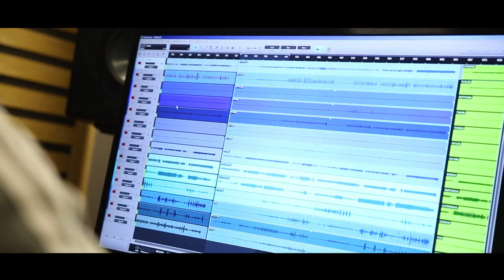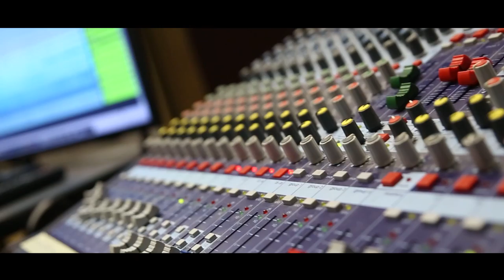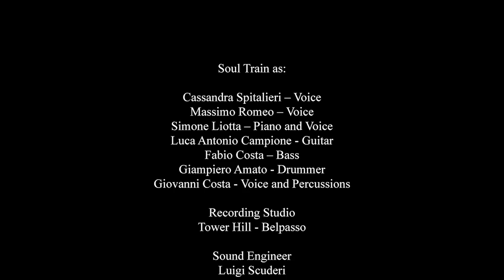SOUL TRAIN - DISCO BAND (Live in Studio)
STARS EVENTI E TAORMINA BY NIGHT® in collaborazione con Rifallo® Events & Fashion presentano:
Video promozionale registrato in studio. Soul Train per il tuo evento e per il tuo matrimonio.

Stars Events and Taormina By Night® in association with Rifallo® Events & Fashion presents:
Taormina by night: for your wedding and event!

The best services agency in Sicily.